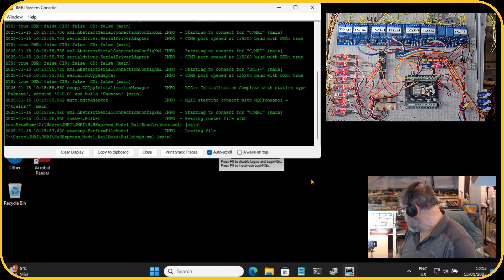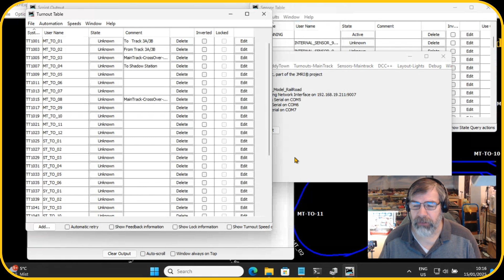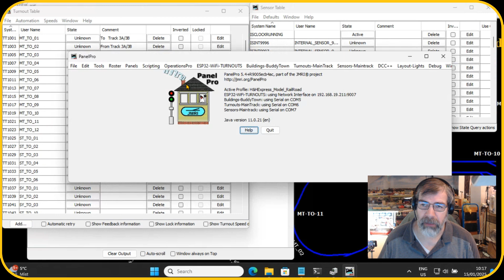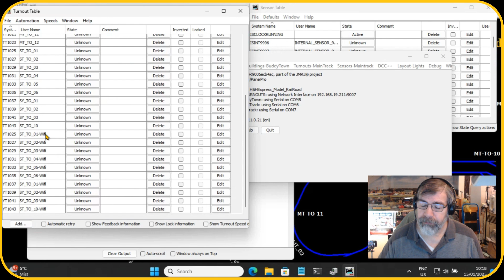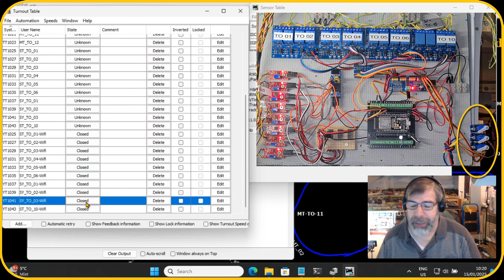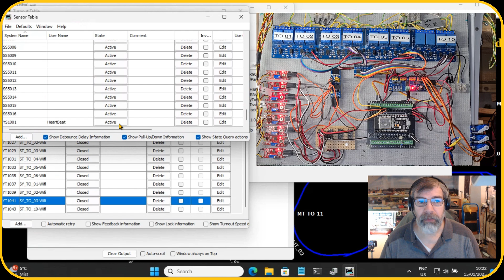Using WiFi to Controll my Layout - H&HExpress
Vlog-163 Using Wifi to Controll My Layout - H&HExpress Model Trains 'N' Scale

In this Video I will repalce the Arduino's which controll the Shadow Station with an ESP32 Wifi Node.

WARNING:  Any action taken upon the information from this video is strictly at your own risk. The author/producer of this video cannot be held liable for any losses and damages in connection with the use of the information from this video
History:
1996 in which we founded H&H Express a Family Model Train Hobby
H&H Express Stands for:  Hai & Helmie Express

We Joined a Model Train Club based on the 'N' Scale
We Build Several Modules of which you can see the Pictures here
During the years the track got bigger and bigger and finally hit the 35 Meters (115 feet) of track.

Due to Changes We stopped the Hobby and stored the Modules/trains

With all the new electronics, Computers etc. we decided to Build a new track starting in January 2020

Since we Still have the old Modules we can use a lot from them.
The New track layout has the following size: 250cm by 150cm ( 8.2 Feet by 5 Feet)

The new track will be controlled using a Rasberry Pi, Arduino or other computers

This Content is Not Specific directed to Kids

H&HExpress
H-HExpress
HH240165
Hai Faessen